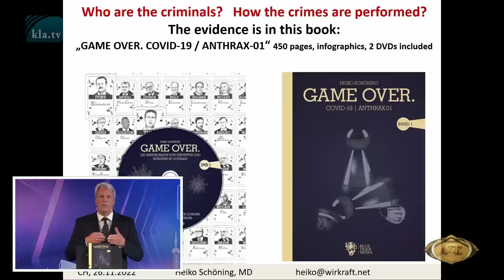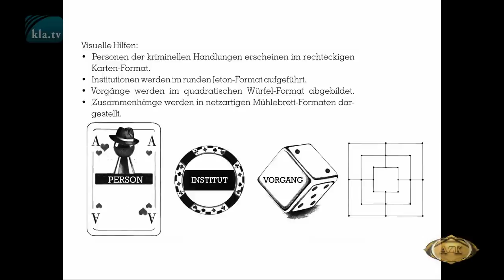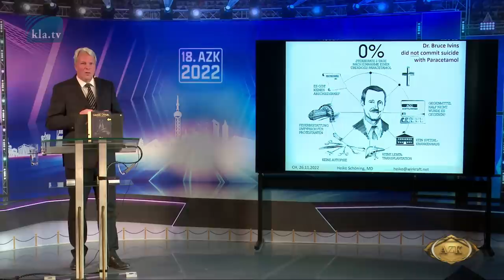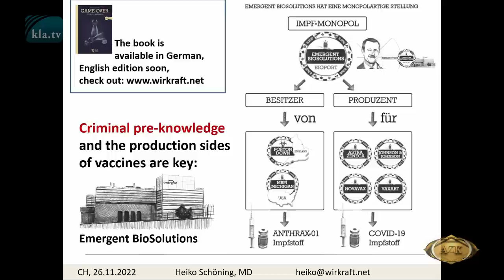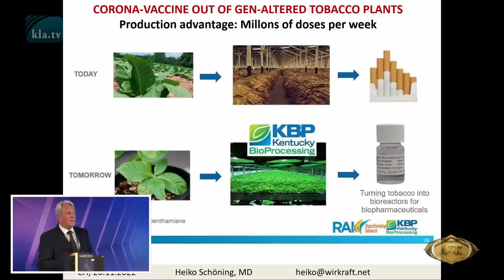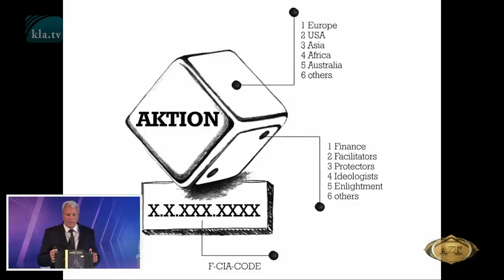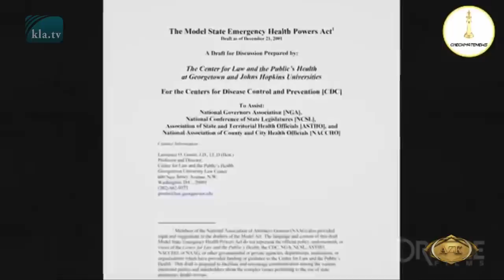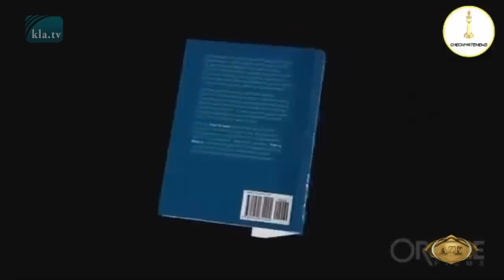18.AZK: Heiko Schöning: „Das Zeitalter der Biowaffen hat begonnen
+++ Bitte TEILEN +++

💉 𝗞𝗲𝗻𝗻𝗲𝗻 𝗦𝗶𝗲 𝗱𝗲𝗻 𝗩𝗲𝗿𝗯𝗿𝗲𝗰𝗵𝗲𝗿 𝗠𝗶𝗰𝗵𝗮𝗲𝗹 𝗔. 𝗠𝗰𝗠𝗮𝗻𝘂𝘀? 𝗗𝗲𝗿 𝘄𝗮𝗿 𝘇𝘂𝘃𝗼𝗿 𝗶𝗻 𝗛𝗲𝗿𝗼𝗶𝗻- 𝘂𝗻𝗱 𝗪𝗮𝗳𝗳𝗲𝗻𝗵𝗮𝗻𝗱𝗲𝗹 𝘃𝗲𝗿𝘀𝘁𝗿𝗶𝗰𝗸𝘁. 𝗨𝗻𝗱, 𝗲𝗿 𝗶𝘀𝘁 𝗵𝗲𝘂𝘁𝗲 𝗗𝗶𝗿𝗲𝗸𝘁𝗼𝗿 𝘃𝗼𝗻 𝗡𝗢𝗩𝗔𝗩𝗔𝗫…

18.AZK: Heiko Schöning:
❌ 👁 „Das Zeitalter der Biowaffen hat begonnen“

In seinem Referat an der 18. AZK öffnet Heiko Schöning die Augen dafür, wie sehr die Welt vom Bio-Terrorismus heimgesucht wird.
Schöning deckt dabei nicht nur auf, wie früh bereits das Fundament zu einem gigantischen Verbrecherkartell bestehend aus Politik, Banken, Konzernen, Medien u.a.m. gelegt wurde, er stellt auch einen Ausweg vor, einen friedlichen, investigativen, gemeinsamen Weg...

🔔 Bleiben Sie dran! Jeden Freitag-Abend neue Beiträge der 18.AZK-Konferenz!

Erhalte Neuigkeiten rund um die AZK!

▬▬▬▬ LINKS▬▬▬▬▬▬▬▬▬▬▬▬▬▬▬▬▬
Wirkraft-Institut: